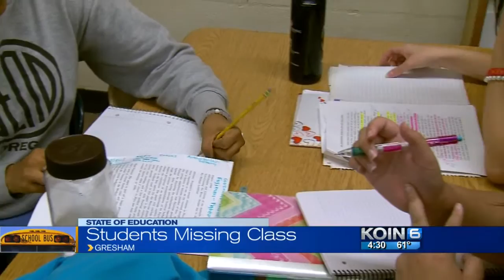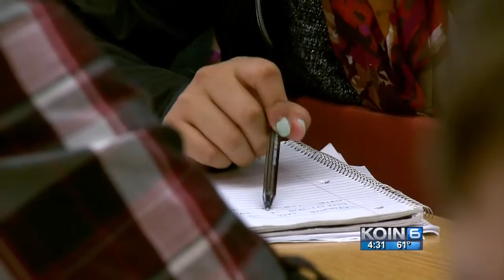High absenteeism for Native American students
30 percent of Oregon's American Indian and Alaskan Native students were chronically absent last year